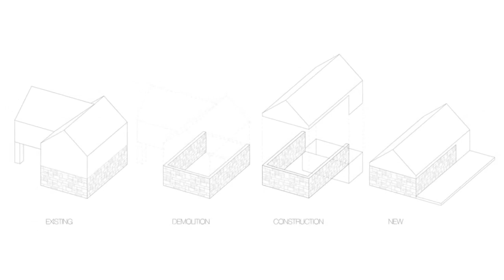Absolutely Stunning Old Stone House on 6.6 acre Designed For A Couple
Old Stone House is designed for a young couple’s weekend retreat and it sits on a magnificent Hudson Valley 6.6 acre mountaintop site. As a phase one of the master plans, existing two and a half story, 2,000 sqft house was stripped down to its three masonry walls and foundation, then reduced to a 1,000 sqft single story structure with 300 sqft addition and basement.

Copyright by Le Tuan Home Design, Do not reup please